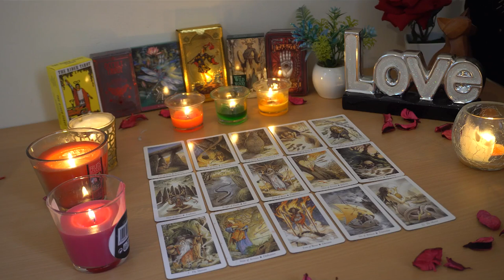SAGITTARIUS💘 Who is This Earth Sign Blowing up Your Phone? Sagittarius Tarot Love Reading